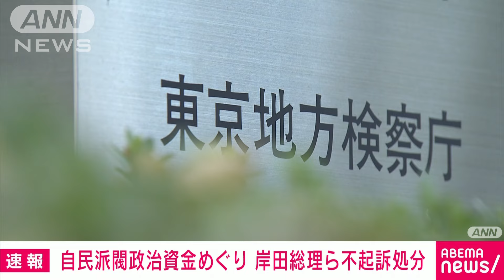自民派閥の政治資金巡り岸田総理・茂木氏・二階氏らを不起訴処分 東京地検特捜部(2024年7月8日)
自民党の派閥の政治資金を巡り刑事告発されていた各派閥トップの岸田総理や茂木幹事長、二階元幹事長らについて東京地検特捜部は不起訴処分としました。

　自民党の派閥の政治資金を巡っては、岸田派、茂木派、二階派の幹部や会計責任者らが、収支報告書に嘘の記載をしたなどとして政治資金規正法違反の疑いで刑事告発されていました。

　特捜部は8日、岸田文雄総理や茂木敏充幹事長、二階俊博元幹事長ら派閥の幹部を含む議員8人を「嫌疑なし」で不起訴処分としました。

　会計責任者と事務担当者についても、すでに起訴された人らを除いて不起訴処分としました。

　このほか、派閥からのキックバック分などを収支報告書に記載していなかったなどの疑いで刑事告発されていた個々の国会議員についても、すでに起訴されている池田佳隆被告を除き、「嫌疑不十分」で不起訴処分としています。